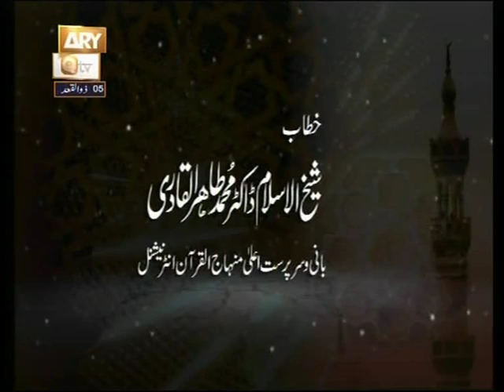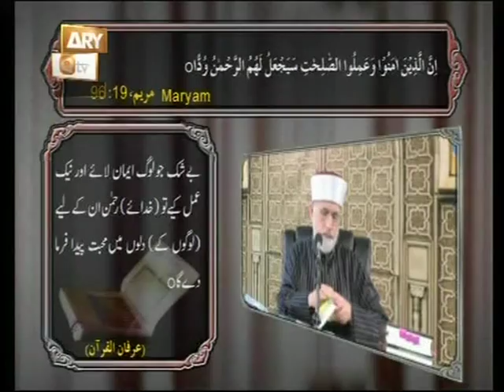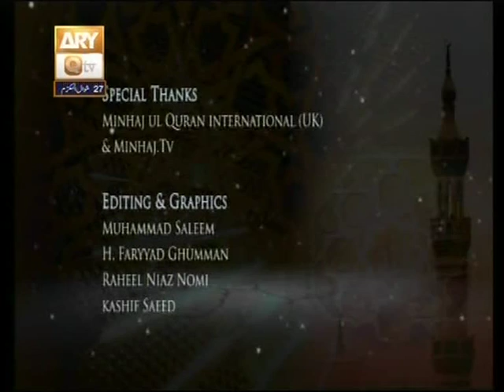Niyyat Aur Suhbat e Sulha. Dr Tahir Ul Qadri. 04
Dr Tahir Ul Qadri Program Niyyat Aur Suhbat e Sulha. 04